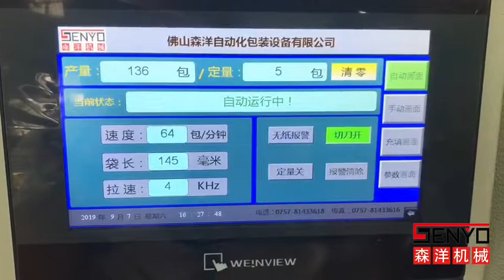Plastic tableware packaging machine